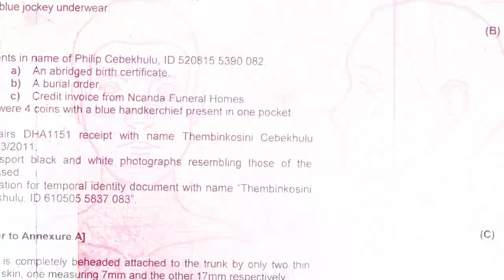Nuwe seisoen! | Outopsie | Seisoen 2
Die senior forensiese patoloog, Hestelle van Staden, kom agter die kap van die byl van onnatuurlike, skokkende en vreemde post-mortem ondersoeke. Elke saak sal jou mond laat oophang.

Skakel in vir Outopsie vanaf 3 Augustus, Donderdae om 20:00 net op ViaDStv147. 😵
Met heruitsendings Sondae om 21:30.